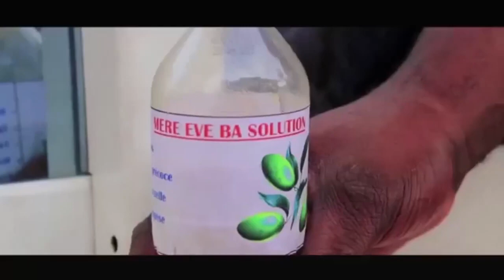INCROYABLE MAIS VRAIE : FALLY IPUPA PRÉSENTE KARIM BENZEMA LE WARIOR TOUJOURS CHOW🔥